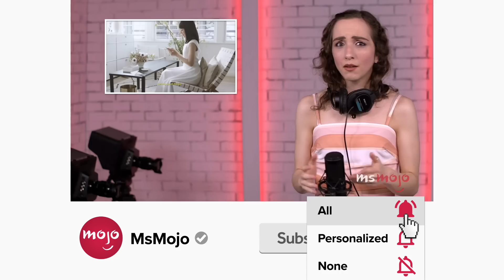Top 10 Most Expensive Dog Breeds in the World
These expensive dog breeds will have you barking all the way to the bank. For this list, we’ll be looking at the priciest pups in the world. While these dog breeds are beautiful, their initial purchase costs are much higher than the average dog. Our countdown includes Chow Chow, Saluki, Samoyed, and more! Which dog breed would YOU pay top-dollar for?